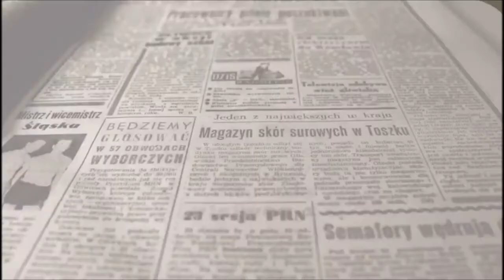Departamentos del nuevo Palacio Consistorial